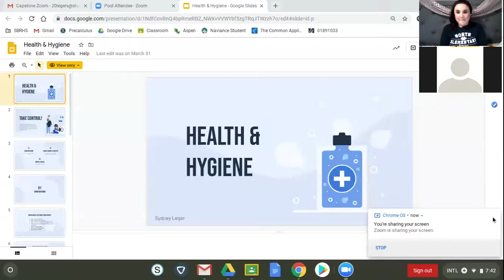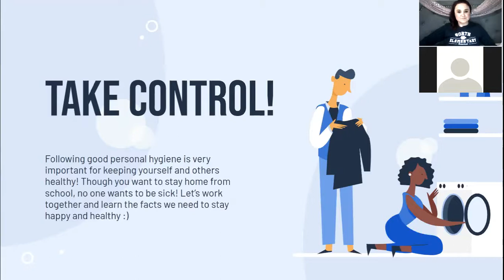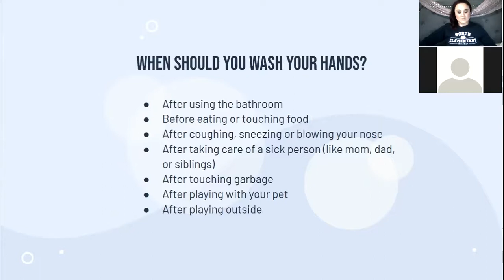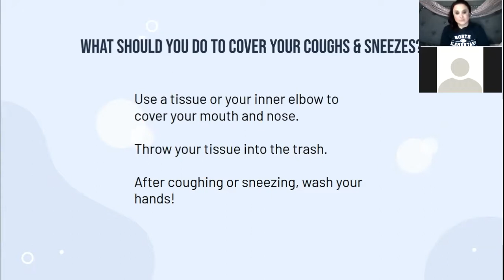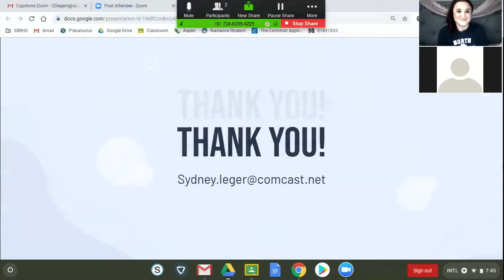Special Guest!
Hi North Students!  Today I have a special guest joining me for my video!  Her name is Sydney and she is a senior student at Somerset Berkley Regional High School.  Part of her senior project was to come and present to the students of North Elementary about how to keep our bodies healthy.  Unfortunately, because we are finishing out our school year at home, she was not able to do that.  However, I was not going to let that stop us from getting this important information to all the students of North!!  Sydney has worked so hard on this project and after she leaves SBRHS she will be going to UMass Dartmouth in the fall to learn how to be a nurse, just like Nurse Stephanie!!  I am super proud of her and wanted to give her a chance to talk to all my favorite little friends from school.